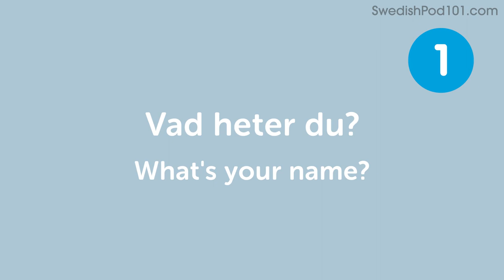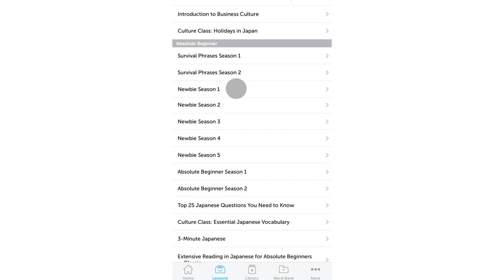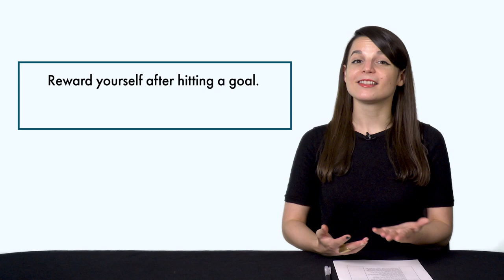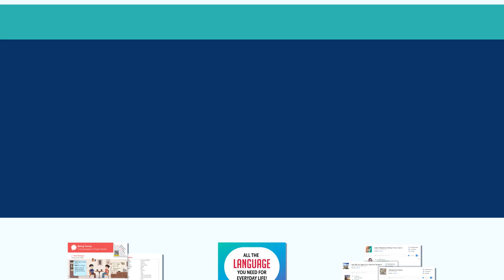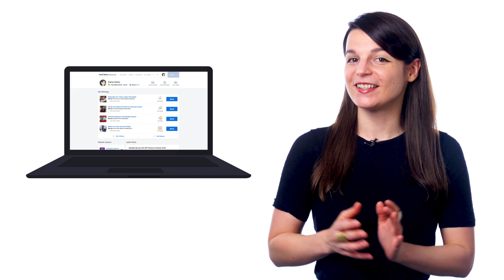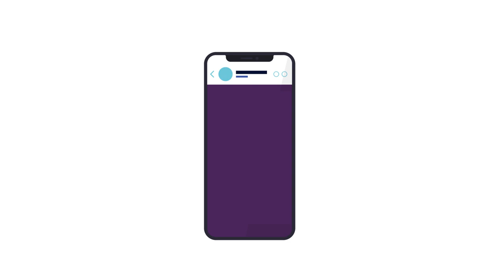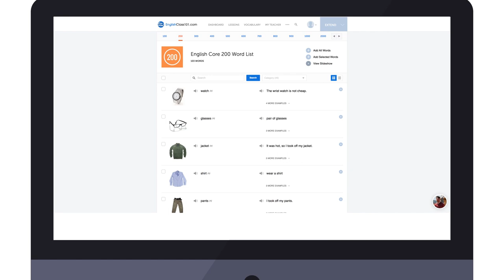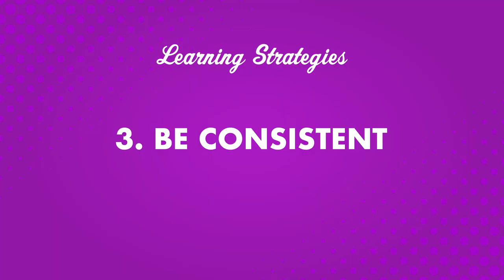SwedishPod101 Rewind - 2020 Edition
Get your Free Lifetime Account to finally get fluent in Swedish! This is the best video to get started with Swedish language↓ Check how below ↓

Step 3: Start learning Swedish the fast, fun and easy way!

With this video compilation you'll be able to catch up with the best lessons of 2020, and review Swedish phrases to master the language!

You've decided to start learning Swedish, so let's build up your vocabulary! In this video, you'll learn some of the most important words and phrases in the Swedish language. If you want to start learning Swedish, this video is made for you. Our hosts express themselves in simple Swedish, with English subtitles. This video will challenge your listening comprehension skills and help you progress in your Swedish study.

Let us help you through this 2020 Recap video compilation as you continue learning Swedish! This is the fastest, easiest way to pick up basic Swedish!